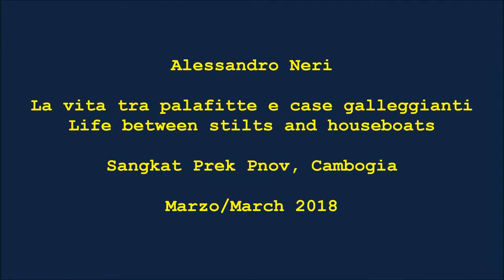La vita a Sangkat Prek Pnov